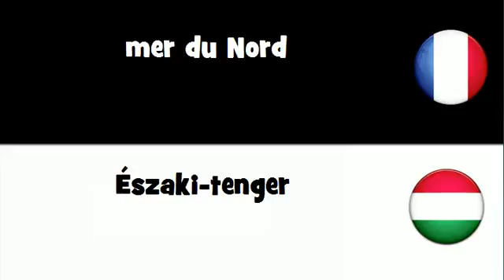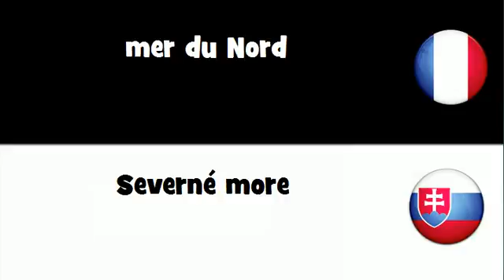Dites le en 20 langues # mer du Nord